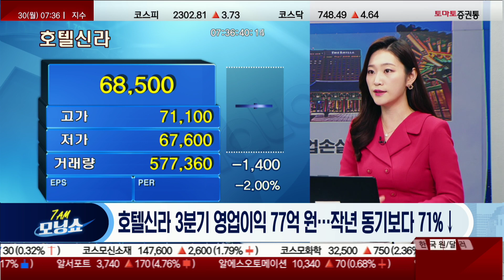불법 공매도·증시급락/포스코노조/론스타 판박이/R&D/금호석화·포스코인터/호텔신라 [마켓 콕 헤드라인_모닝쇼]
▶ 마켓 콕 헤드라인
▶ 진행: 김은별

▷장마감 후 주요 뉴스 ① 불법 공매도·증시급락…역사상 4번째 '공매도 전면금지' 나오나

- 금융위 "제도 개선 원점 검토"
- 최종 결정은 금융위 회의 의결 거쳐야

▷장마감 후 주요 뉴스 ② 포스코노조 쟁의행위 투표 결과 '가결'…파업 논의 전망

- 노조, 파업 일과 수위 재논의 예정
- 포스코 "원만한 타결 위해 노력할 것"
›POSCO홀딩스

▷장마감 후 주요 뉴스 ③ 경영진 개입·녹취 증거 '론스타 판박이'…카카오, 카뱅·SM 모두 잃을수도

- 정부 특혜받고 최고 경영진 연루
- IPO 제동에 'SM 포기' 가능성도
›카카오/ 카카오뱅크

▷장마감 후 주요 뉴스 ④ 저궤도 위성통신 R&D 삼수 끝에 '예타' 대상 선정 유력 …'한국판 스타링크' 탄력

- 본심사 통과땐 6년간 사업 추진
- 과기정통부, 기술 자립화 지원
›AP위성/ 인텔리안테크

▷장마감 후 주요 뉴스 ⑤ 금호석화·포스코인터, 배터리 소재 합작 추진

- 탄소나노튜브 기업 설립키로...강도높은 차세대 소재
- "배터리 용량·수명 늘린다" 각광
›금호석유/ 포스코인터내셔널

▷장마감 후 주요 뉴스 ⑥ 호텔신라 3분기 영업이익 77억 원…작년 동기보다 71%↓

- 시장 전망치 88% 하회…면세점, 영업손실 163억 원
- "中 단체관광 아직 본격화되지 않아"
›호텔신라/ 롯데쇼핑/ 현대백화점